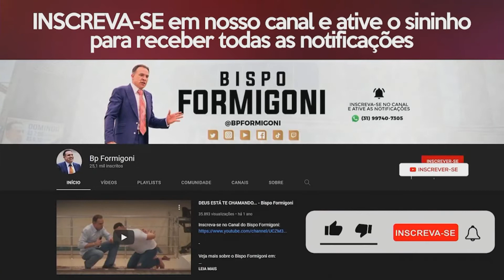Oração da viração do dia 10/11/2022